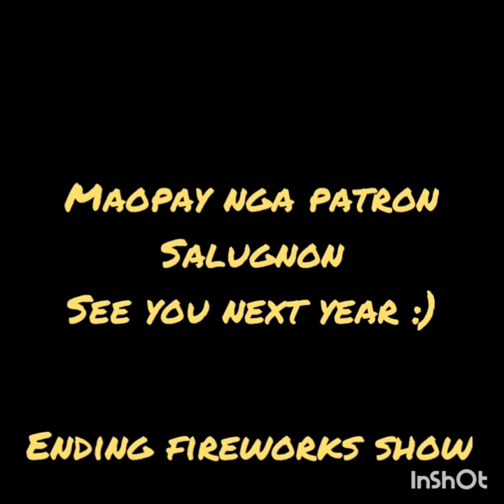JARO LEYTE, PHILIPPINES 2K18 FIREWORKS SHOW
Good day mga sangkay, mangayo ako bulig ha iyo. Salamat, God bless. :)